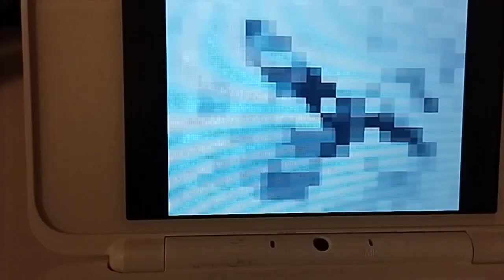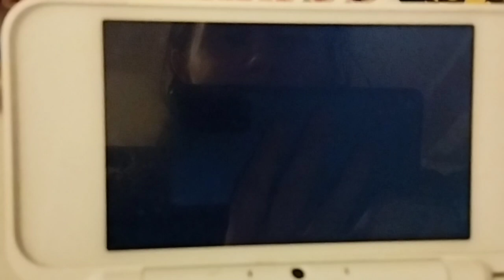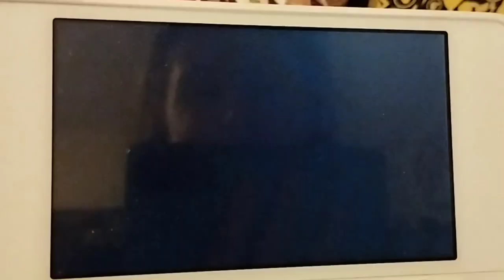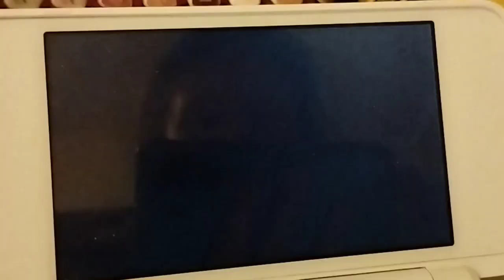Me doing voices for the Ace Attorney characters with British Accents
Even though I know the games take place in America in the English localisation, I still imagine them speaking with a British accent because I want dem to be Bri'ish! X3